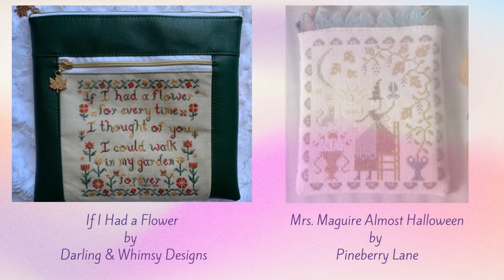Shop Update September 16, 2022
Come see what's new in the shop this week!